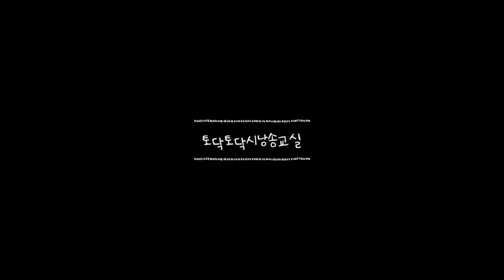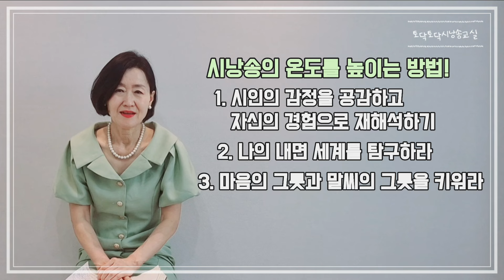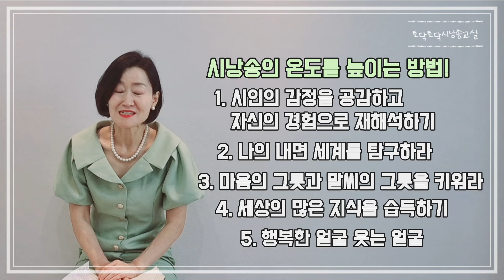토닥토닥시낭송교실 '제81강' [시낭송의 온도를 높여라] 시낭송강의